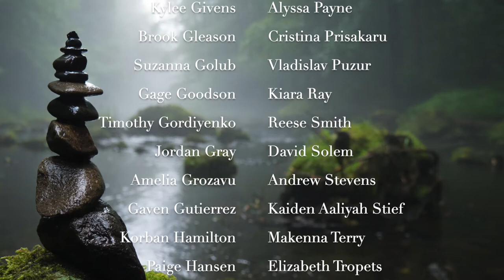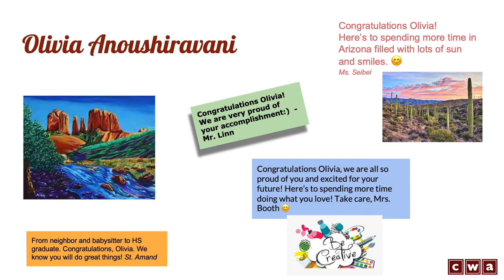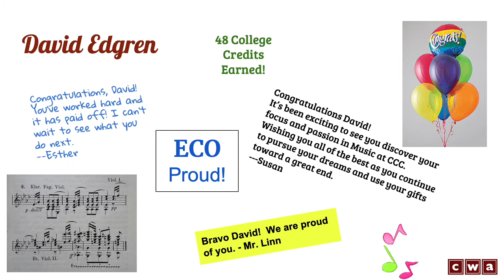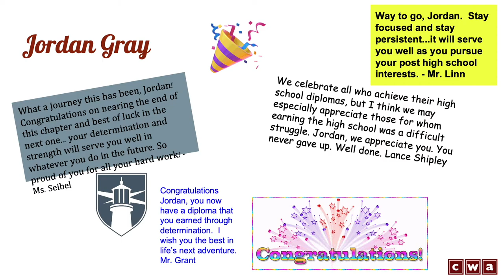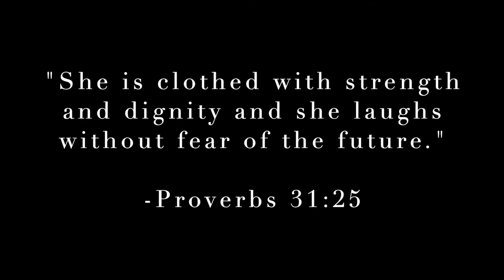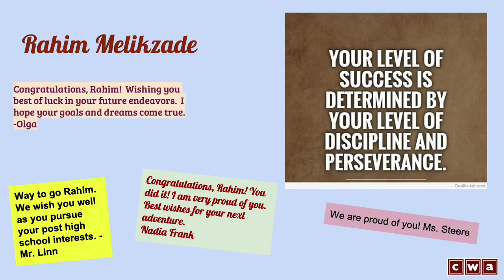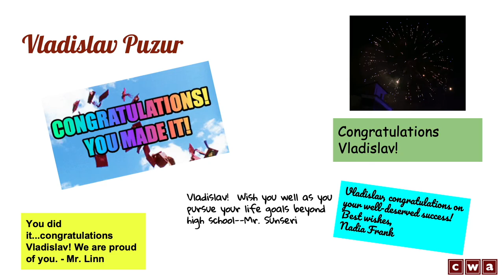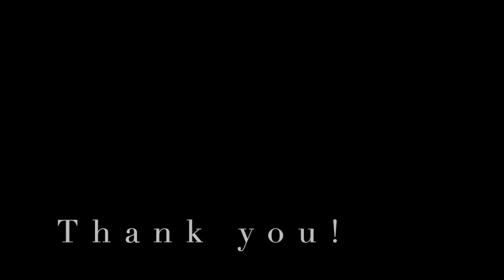2021 Clackamas Web Academy Graduation Celebration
2021 Clackamas Web Academy Graduation Celebration